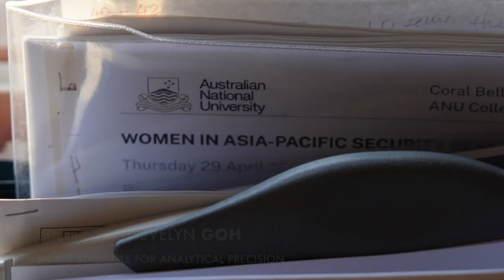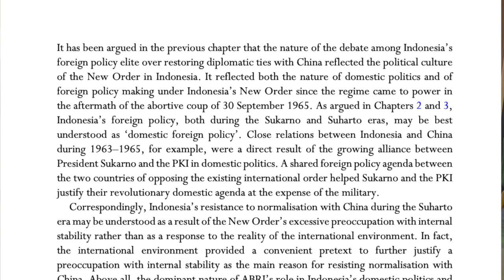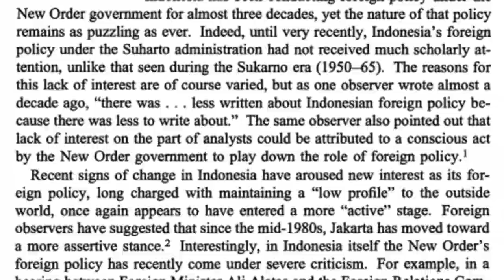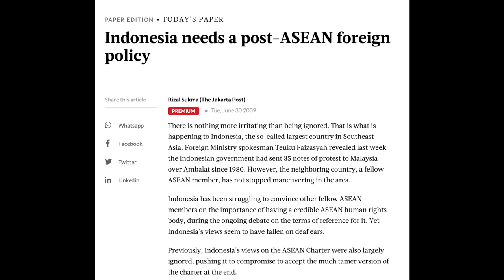Episode 5 - A Scholar-Practitioner: Dr Rizal Sukma in between Ivory Tower and the Policy World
This Southeast Asianist's versatility of being in the academic and policy world has been his defining characteristic. Dr Rizal Sukma has traversed Track 2 (the academic world) as an academic at the CSIS Jakarta, Track 1.5 (the informal policy world) as an active participant at CSCAP and various networks, and Track 1 as part of President Joko Widodo's policy advisory team and as Indonesia’s Ambassador to the United Kingdom, Ireland, and the International Maritime Organization (IMO), London, from 2016 to 2020. In this episode, Sukma and I discussed his decision to embark on his PhD journey instead of pursuing a career in the Ministry of Foreign Affairs. As fellow Sumatran, we exchanged ideas on what drives our passion. Other than discussing his various academic works, he also offers unique insights on how to bridge the policy and academic world, having been part of both worlds.

Dr Rizal Sukma is a Senior Fellow at the Centre for Strategic and International Studies, Jakarta. He has worked extensively on such issues as Southeast Asian security, ASEAN, Indonesia’s defence and foreign policy, military reform, Islam and politics, and domestic political changes in Indonesia. Dr Sukma has served as a member of the National Committee on Strategic Defence Review at the Ministry of Defence and the National Drafting Committee for the National Defence Bill (2000–2002) and the Armed Forces Bill (2002–2003). He was the first Indonesian to receive the Nakasone Award, in July 2005, and named one 100 Global Thinkers in 2009 by Foreign Policy magazine. Dr Sukma has published three books: Security Operations in Aceh: Goals, Consequences, and Lessons (Washington, DC: East-West Centre, 2004); Islam in Indonesia’s Foreign Policy (London: Routledge, 2003), and Indonesia and China: The Politics of A Troubled Relationship (London: Routledge, 1999).